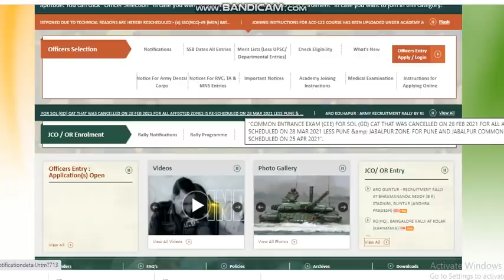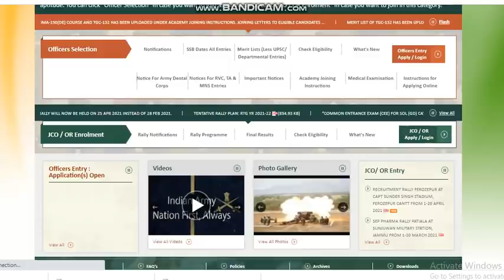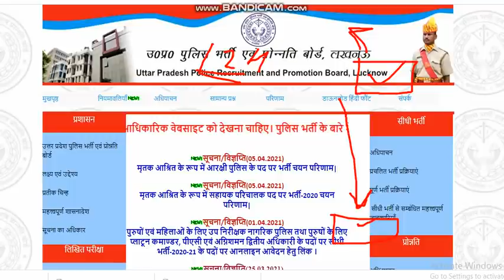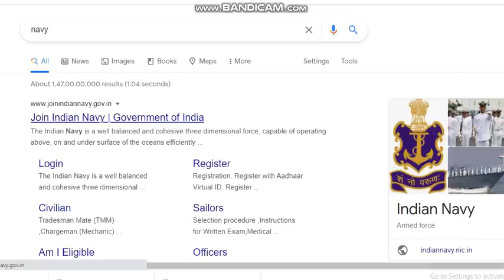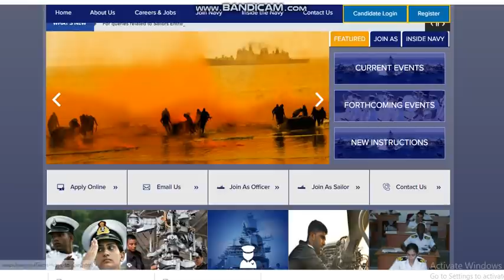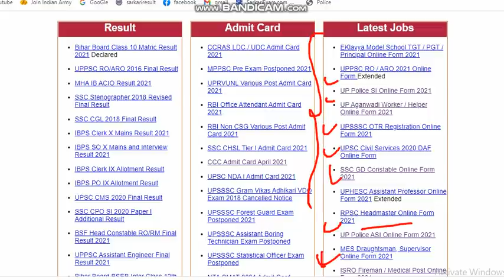All defence job update 2021